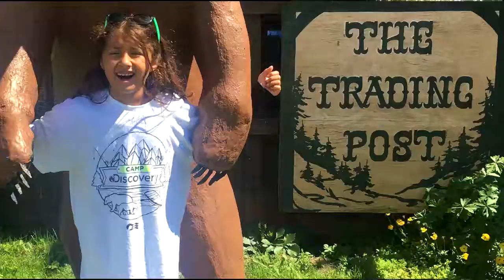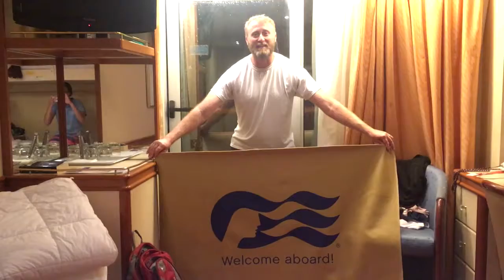Manske's West Coast Vlog Part 3 of 7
the 2018 vacation from Adriana's point of view